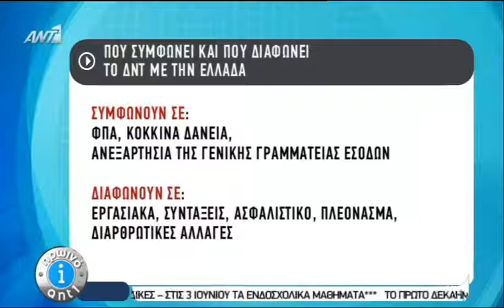Στρατούλης: Δεν υποχωρούμε από τις κόκκινες γραμμές